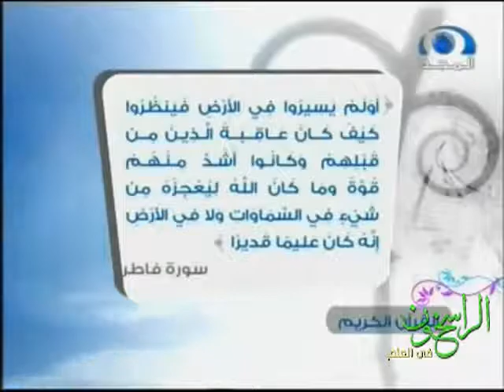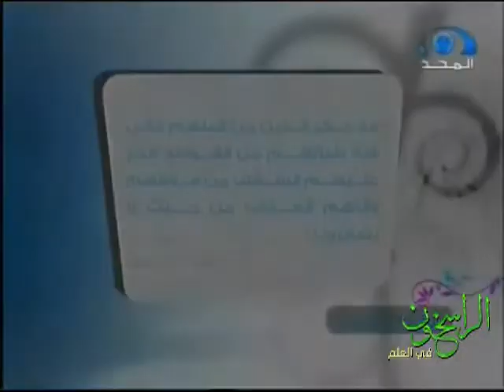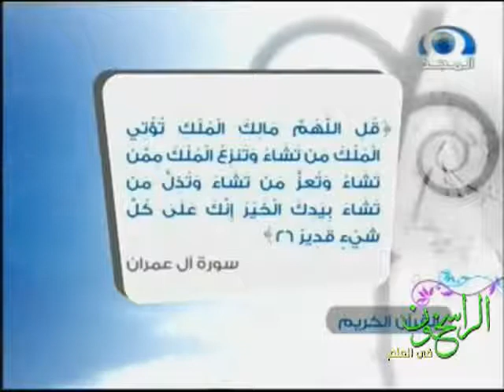‫صالح المغامسي - ذكرى 08 - قدرته عزوجل 1‬